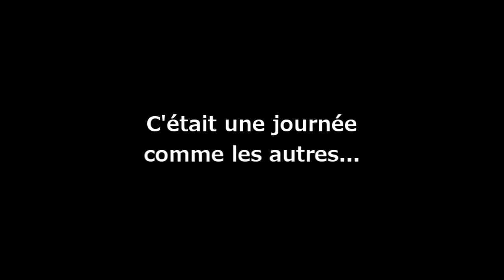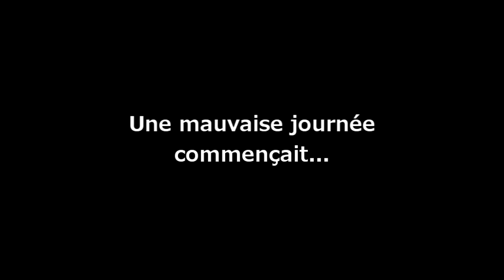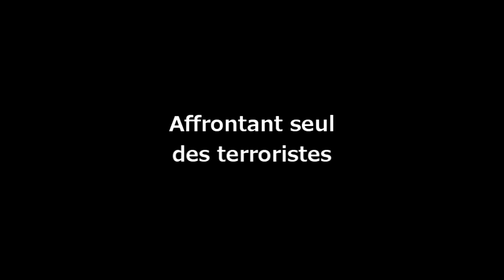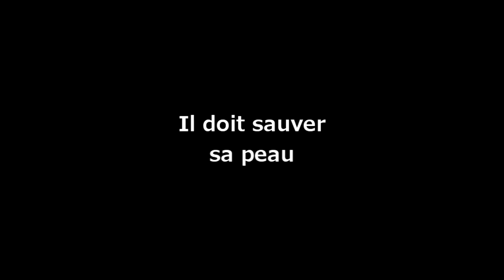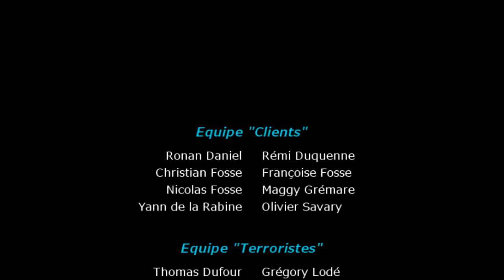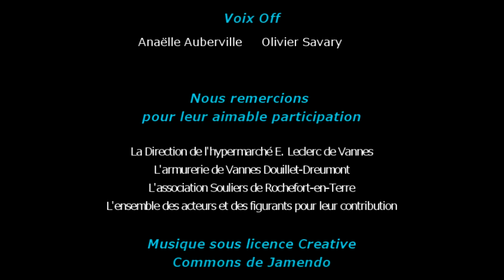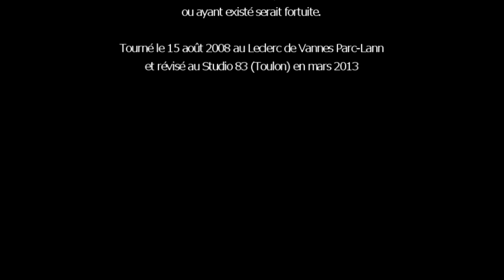Marcus Marché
Un jeu de survie entre un homme seul luttant contre un groupe d'écolo-terroristes dans un hypermarché, utilisant tous les objets de sa disposition pour se battre (concept de Piège de Cristal).
Bande-annonce d'un film fictif réalisée par les Editions BenGrem le 15 août 2008 à l'hypermarché Leclerc de Vannes. Cette version 2013 a été remasterisée pour sa diffusion au festival de cinéma Amateurs Nés d'Elven le 17 mars 2013.